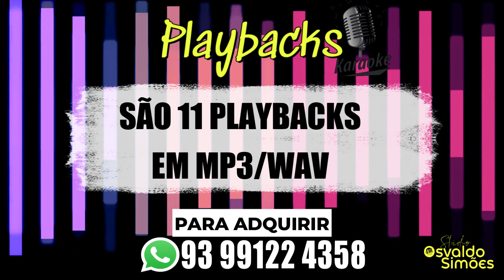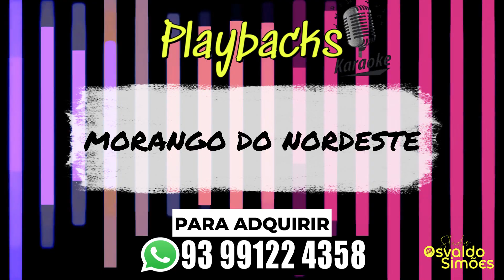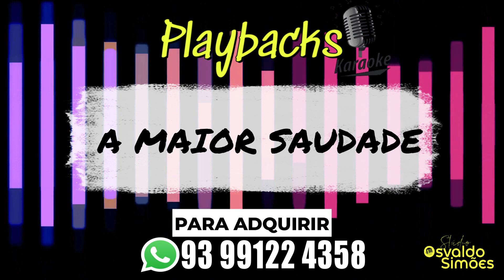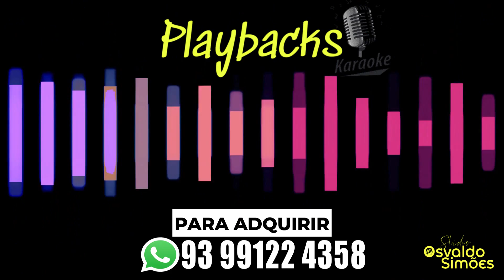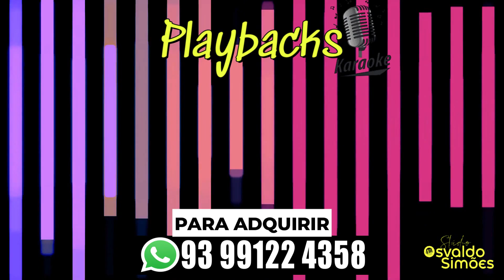PLAYBACKS ESTILO TIERRY E UNHA PINTADA - By Osvaldo Simões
Contatos:
Produtor: Osvaldo Simões